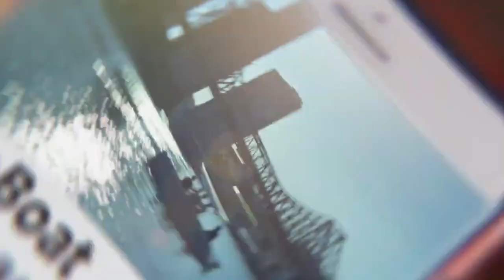Our Adorable Westie Puppy Conquers Fear of Water in First Swim!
London's first swim! Our adorable Westie puppy, London tentatively explores a water hole and has a blast! Watch this adorable dog have tons of fun in the water! Surprisingly, he wouldn't go near the water, but this adventure he went straight in.

I took London (our West Highland Terrier, or Westie) to Kedron Brook Dog Park - one of the best carefree dog off-leash areas in Brisbane. It's a fantastic wide unfenced green tract of interconnected off-leash parks that follow Kedron Brook for a couple of kilometres from Gordon Park almost to Lutwyche Road.

London, the cute Westie puppy was most appreciative of the water tap/bowls and doggy bags dotted at intervals along the way. Not to mention picnic shelters and the odd BBQ for families and bicycle enthusiasts.

On weekdays, London the Westie and I discovered that it is virtually deserted but the weekends can be quite busy with four-legged fur babies walking and exercising their owners.

Importantly, large sections of the park are exposed except for the picnic shelters and public parks along the way. There is no shelter on the floodway.

Make sure you wear plenty of sunscreen and a wide-brimmed hat. London has sensitive skin and easily burns under the hot sun. We kept our play time to a minimal as I didn't want him to get sunburned.